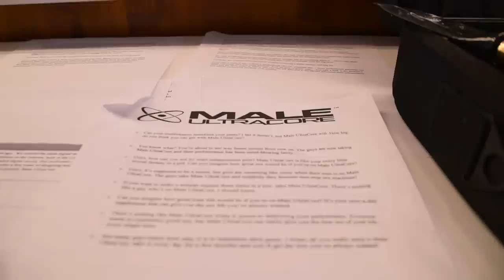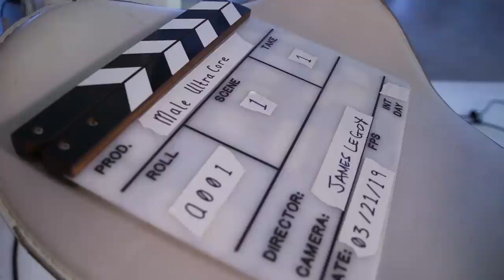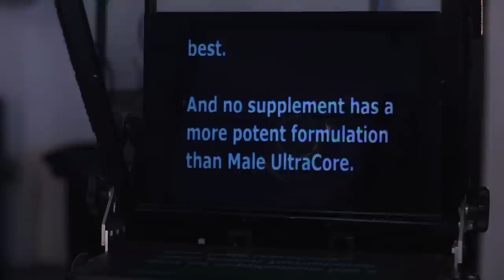The Making of.. A Male UltraCore Commercial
This was my chance to take you along for a full look of the making of this commercial. So I decided this was the perfect opportunity to bring with me to capture the day and give you the full effect of behind the scenes of the of the Male UltraCore Commercial shoot. It was a totally fun day! This product has great reviews everywhere, I am excited to be a part of this, another new adventure!